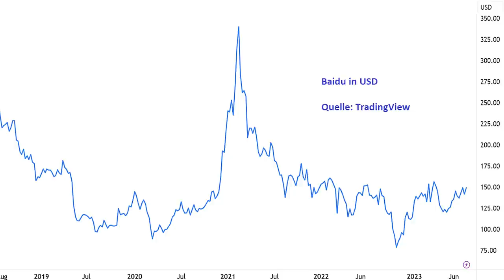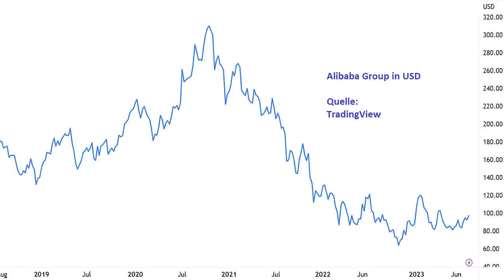Goldman Sachs: "Die 2 heimlichen KI-Champions"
Viele Aktien im Bereich Künstliche Intelligenz sind bereits gut gelaufen. Es gibt aber auch Unternehmen, die vom KI-Boom ebenfalls stark profitieren können, deren Papiere aber noch niedrig bewertet sind. Laut Goldman Sachs gehören dazu vor allem auch die Aktien von Alibaba und Baidu aus China. Beide wurden von den Analysten sogar auf deren „Conviction Buy List“ gesetzt. Ein Beitrag von Gerhard Heinrich.

Time Stamps
Intro: 0:00
Goldmans KI-Empfehlungen: 0:38
Technologie-Aktien-Absturz: 1:46
Alibaba Group: 3:04
Baidu: 8:04
China-Aktien: 11:17
Errungenschaften der KI: 13:32

Offenlegung wegen möglicher Interessenkonflikte:
Die Ersteller dieses Beitrags waren zum Zeitpunkt der Veröffentlichung in folgende der in diesem Video erwähnten Wertpapiere oder Basiswerte investiert: Baidu.